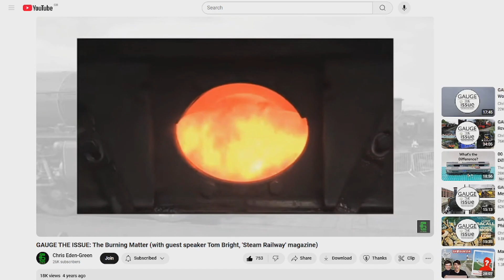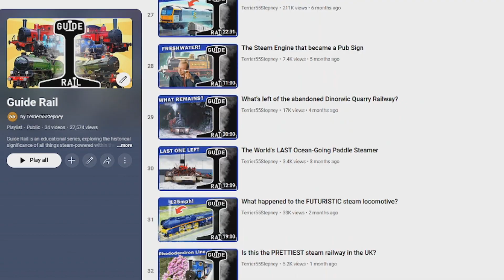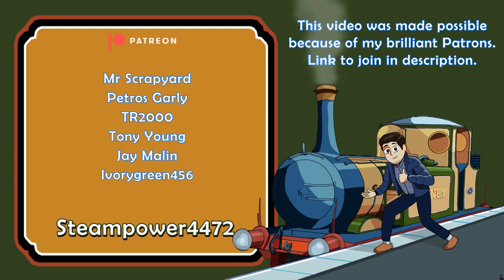Why are steam railways struggling to find coal?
Join a Terrier Tier to get shoutouts, early access to videos and our Discord server

Steam powered attractions across the world are struggling to find enough coal to keep the fires burning. But why? There is plenty of coal still around, but it's a heated topic whether it will be used to make steam in the future.

Today's video is a snippet from the Guide Rail on coaling towers, since that was really two video ideas combined. It does have a new intro and a couple of other changes to distinguish it, at least!